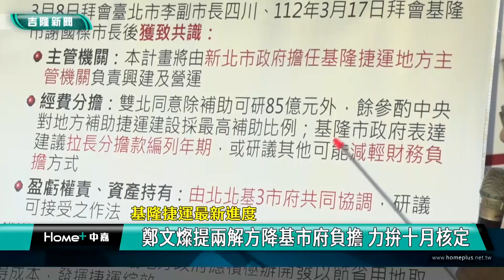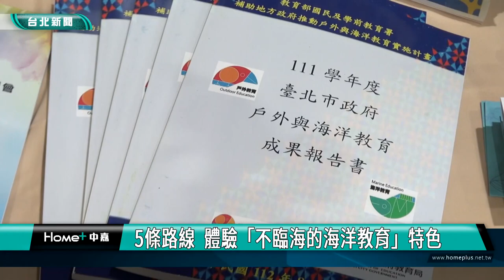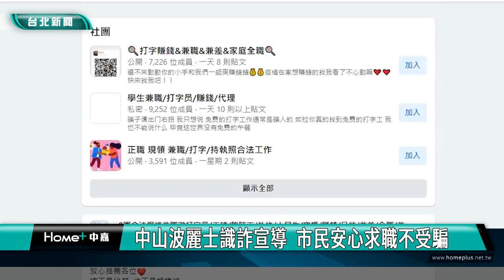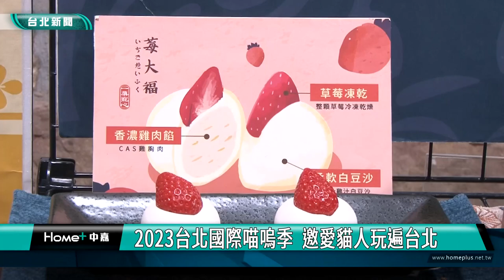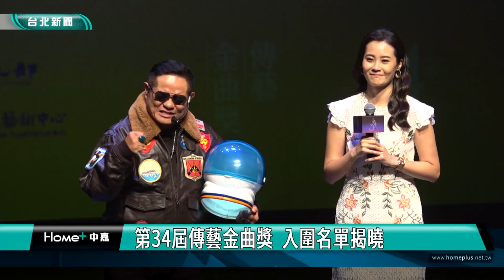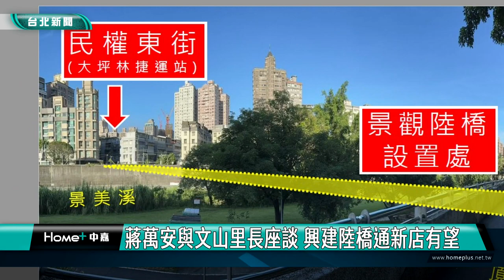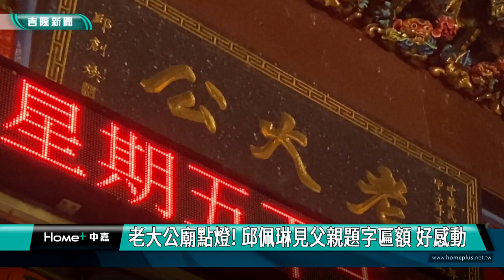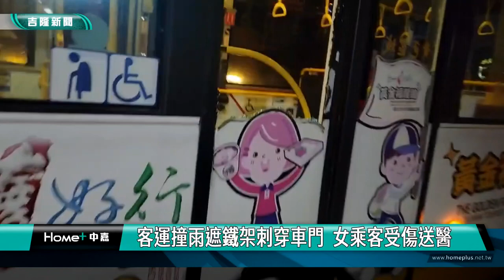中嘉台北新聞-20230817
00:20 基隆捷運最新進度-鄭文燦提兩解方
05:26 全國海洋教育成果觀摩會  8/16台北登場
10:27 50家台南好味北上行銷 黃偉哲現場分享好物
16:46 中山波麗士識詐宣導  市民安心求職不受騙
20:13 2023台北國際喵嗚季  邀愛貓人玩遍台北
23:54 上下公車有SOP 貼心駕駛讓特殊乘客好放心
31:13 傳藝金曲獎入圍揭曉  許效舜任宣傳大使
36:38 蔣萬安與文山里長座談 興建陸橋通新店有望
40:30 吸引基隆學子在地升高中 市長與師長座談
46:59 老大公廟「起燈腳」 揭開鷄籠中元祭序幕
50:49 老大公廟點燈! 邱佩琳見父親題字匾額 好感動
52:32 中元祭開龕門圓滿順利 祈求國泰民安
56:13 客運撞雨遮鐵架刺穿車門  女乘客受傷送醫

臉書追起來
Home 中嘉- 吉隆有線電視

趣聞不漏接
吉隆官網(中嘉新聞)

喜歡看電視?